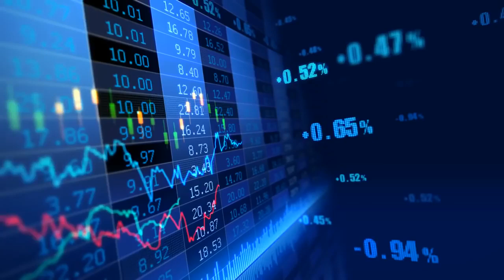Market Loop Background Video High Resolution